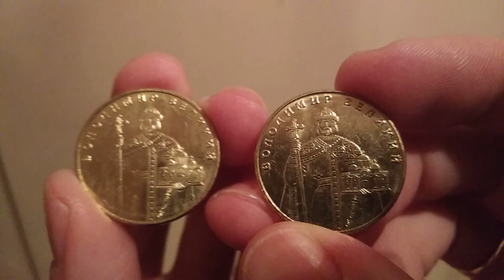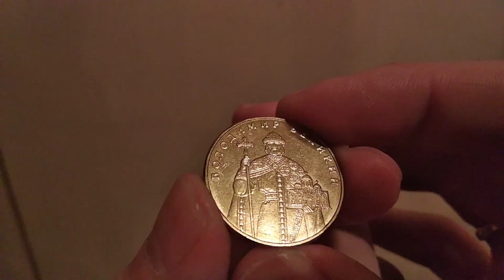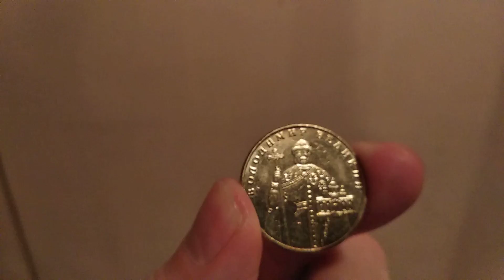Рассказываю Владимир Великий 2014 год как найти редкую монету 1 гривна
Надеюсь теперь вам будет проще найти раритет   или как минимум не частую монету ;)